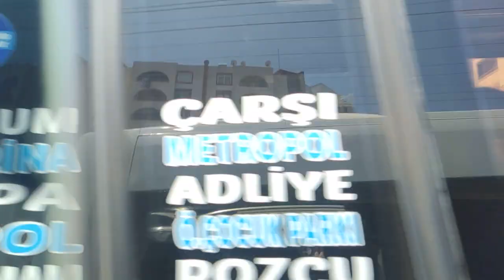Turkey, Mersin, Mezitli district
Road from Tece Kampus to the center of Mersin through Mezitli district.